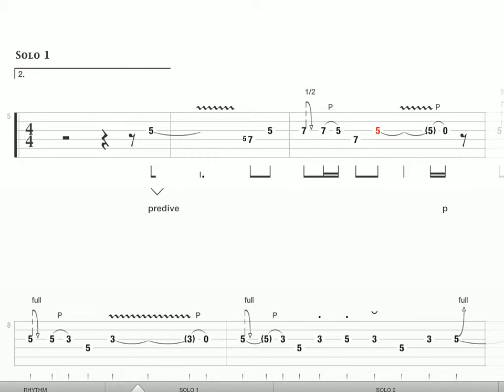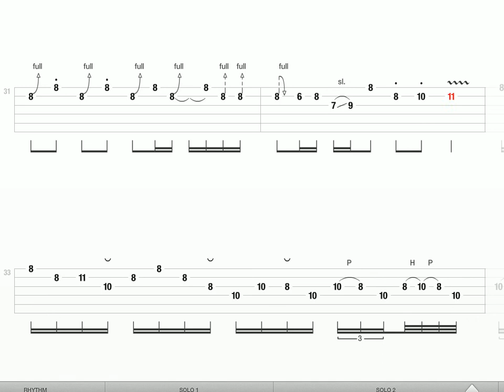Leo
Solo tab